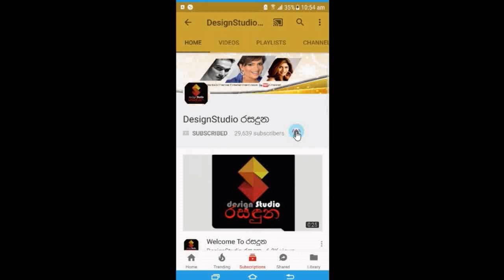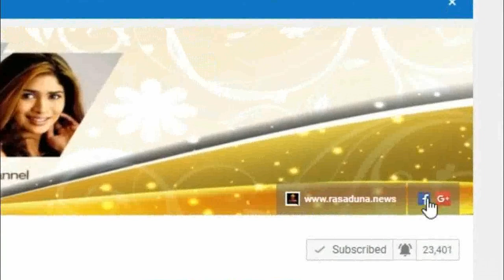සජිත ඇන්තනී පලවෙනි විවාහ සංවත්සරය සමරන්න බිරිදව වේදිකාවට ගෙන්නලා කරපු අපූරු වැඩේ.Sajitha Buvini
හැමදාමත් මේ වගේ අදරෙන් ඉන්න!
පලවෙනි විවාහ සංවත්සරය සමරන්න බංග්ලාදේශේ ගියපු සජිත ඇන්තනී බිරිදව වේදිකාවට ගෙන්නලා කරපු අපූරු වැඩේ මෙන්න.Sajitha Buvini Wedding Anniversary